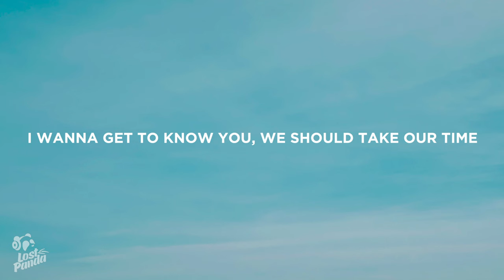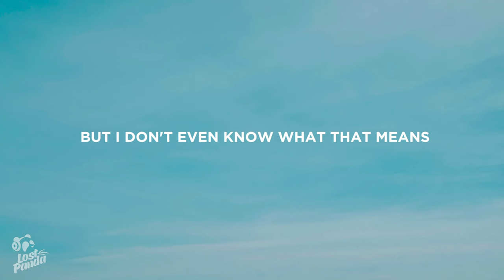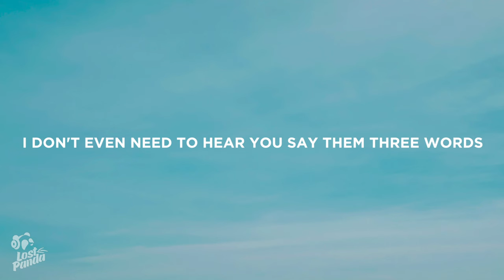Muni Long - Cartier (Lyrics)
“Muni Long - Cartier” Lyrics / Lyric Video by Lost Panda

Lostpandamusic.com/socials

[Verse 1]
I wanna get to know you, we should take our time
'Cause things that last for real just don't happen overnight
Why you wanna rush it if you're crushin' like I'm crushin'?
Baby, I'm just wondering, I got a couple of questions

[Pre-Chorus]
Like, "Why you haven't showed me so I wouldn't have to doubt?"
And, "Why won't you tell me what we are, but want me to play house?"
But if you want my body, babe, it's a price you gotta pay
It's either with your heart or with your credit card and I love Cartier

[Chorus]
Babe, hey, hey, bae
Babe, oh-oh, I love Cartier, yeah
Babe (Ooh), hey (Ooh), hеy (Ooh), bae (Ooh)
Babe, oh-oh, I love Cartiеr

[Verse 2]
I need a stack or fifty thou' over each wrist
I need a ring and a watch and a necklace
I need some iced out buffs if you tryna cuff
Wanna see the diamonds in your eyes while we makin' love, oh-oh, oh-oh (Yee-hee)
They say love don't cost a thing
But I don't even know what that means
I really wanna know a few things

[Chorus]
Babe (Ooh), hey (Ooh), hey (Ooh), bae (Ooh)
Babe, oh-oh, I love Cartier

[Bridge]
I need reassurance
Jewelry so expensive, it's gon' need insurance (I don't need)
I don't need a commitment, long term
I don't even need to hear you say them three words
It's just that I need you to (Need you to)
Put some effort in before I let you come through
Show me I'm worth it to you (Oh-oh, oh-oh)

[Chorus]
Babe, hey, hey, bae (Oh, oh, oh)
Babe, oh-oh, I love Cartier (Hey, hey, hey)
Babe, oh-oh (I love), I love Cartier, yeah (Cartier)
Babe (Ooh), hey (Ooh), hey (Cartier, ooh), bae (Ooh)
Babe, oh-oh (Hey, yeah), I love Cartier, yeah

📷 Wallpaper: Jason

👩‍💻 Share “Muni Long - Cartier” Lyrics with your friends!